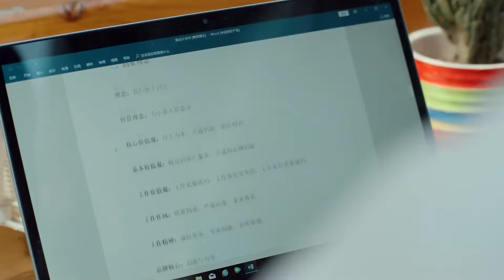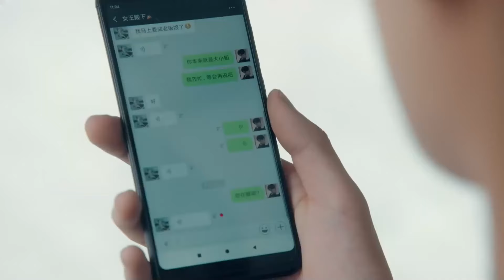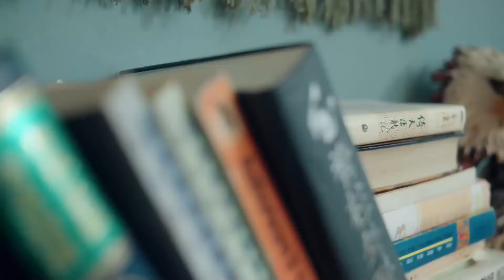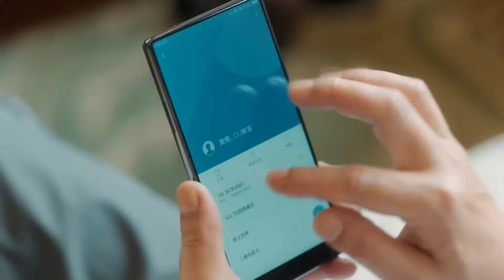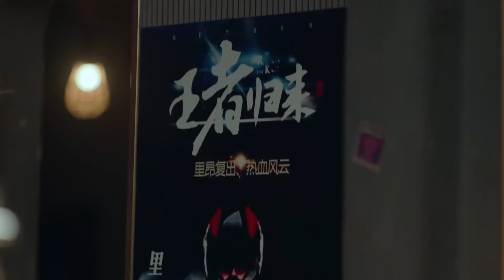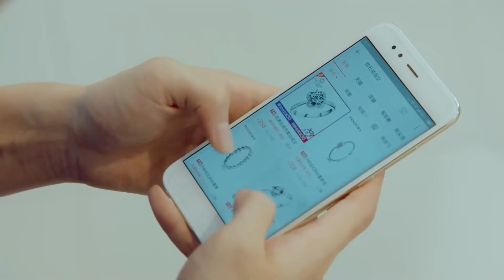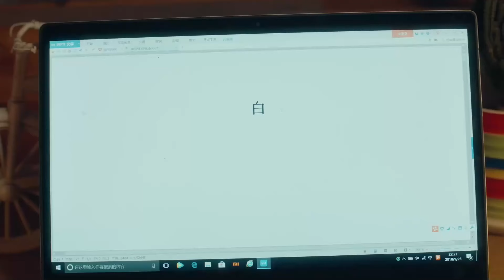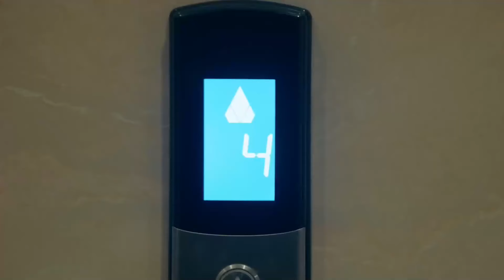MUTLISUB【My Hansome Boss is Flirting With me.】▶EP 16 Wang Yibo Xiao Zhan Zhong Chuxi ❤️Fandom